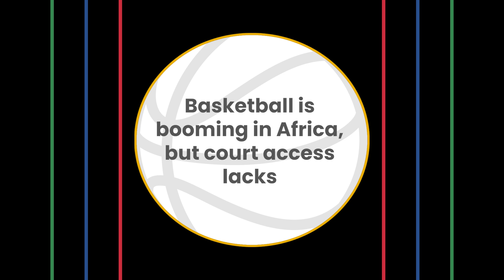Festus Ezeli discusses the rise of basketball in Africa and obstacles that still need addressing.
Festus Ezeli discussed the rise of basketball in Africa with the absence of courts and supplies needed for players to succeed.